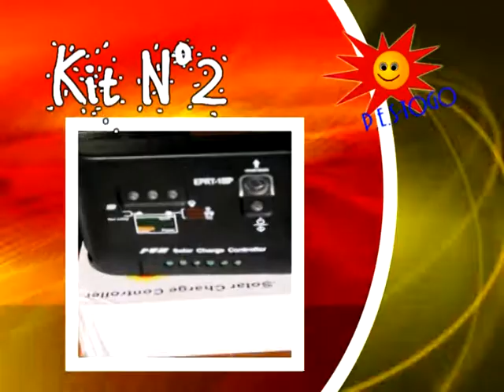Spot PES TOGO Kit